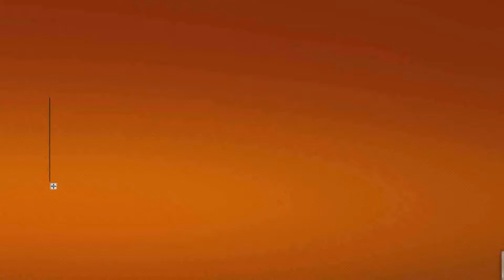150 Q&A ANNOUNCEMENT!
Questions ready! Fire!